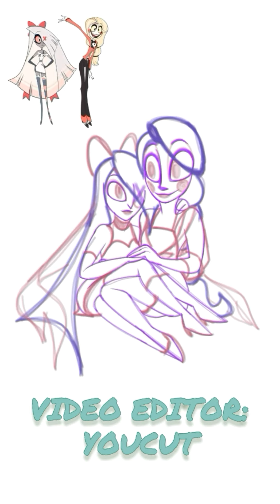HH - Chaggie - Valentines (SpeedDraw)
Finally uploaded a speed-draw. This took forever to edit because the editing app kept crashing.

A little something I did for valentine's day. Early, I know, but I couldn't wait any longer to show off these beautiful gals in love. I absolutely adore them.

Charlie and Vaggie are from Hazbin Hotel created by Vivienne Medrano (aka VivziePop).

Please do not steal/edit/trace/re-post without my permission. Thank you. And have a nice day!